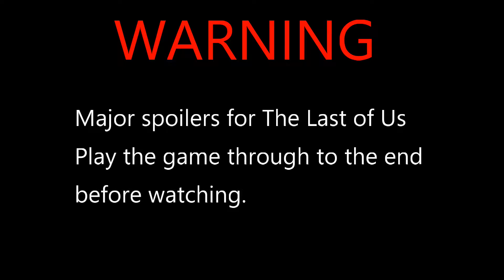Nearly Forgot My Broken Heart - Chris Cornell. The Last of Us fan tribute music video.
After making the Cochise - Just cause 4 video I wanted to do this video.